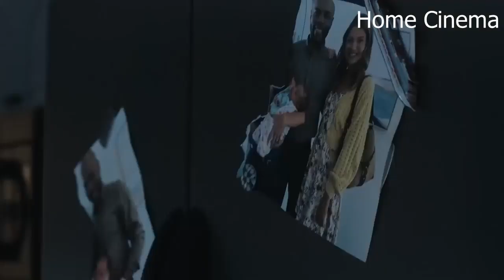A BABY AT ANY COST Trailer (2022) Sarah Fisher, Thriller Movie